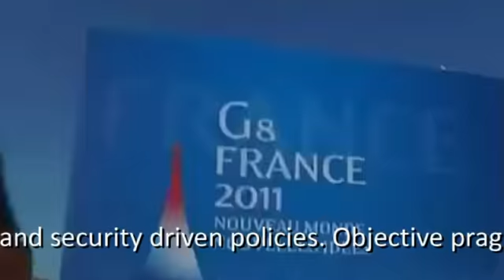Armas de UNASUR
AMERICA DEL SUR CON ARMAS PROPIAS ADEMAS DE RUSAS Y CHINAS
ARMAS PARA FRENAR LA AMBICION DEL IMPERIO
 Contra EEUU. UNASUR se tiene que defender del capitalismo salvaje yanki y OTAN. Gracias a las nuevas armas Chinas y Rusas, más lo que nuestras industrias nacionales estan construyendo, el Ejercito de la Unasur les va a romper el orto a los que nos quieran atacar.
 Preferimos a los Chinos y Rusos antes que los franceses, ingleses, alemanes, españoles y yankis. Ya estos ex socios nos han roto mucho la paciencia. Y ahora, que sabemos que vienen a saciar su sed de petróleo, gas, minerales y agua, nos estamos preparando para no dejernos saquear como en las viejas épocas. Esas épocas que de tanto repetirse, ya casi nos habiamos conformados con un estatus quo de colonia. Pero ya huele mal esa colonia y la hemos cambiado por fragancias hechas en y por los paises del UNASUR.
 Chile y Colombia con sus actuales presidentes, no nos convencen. pero les tenemos fe y sabemos que chilenos y colombianos van a elegir ser parte y arte del UNASUR.
 EL DECIR BASTA ES NUESTRA DECISIóN. PONERLES UN FRENO AL SAQUEO DE NUESTROS RECURSOS NATURALES NO RENOVABLES, es nuestra decisión.
 las armas estan para cuidar nuestra independencia y soberania. para defender nuestras democracias. Nuestra forma de vivir. Nuestros campos, industrias, montañas, lagos, rios, recursos naturales.
 peruanos espero que Fujimori no los conquiste de nuevo.
 Videos de RT
BustaFilms